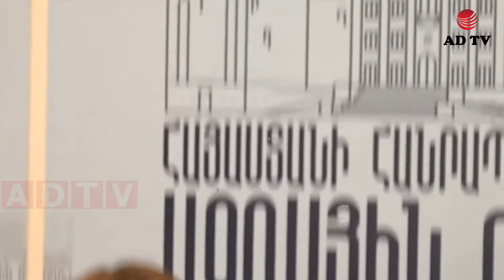«ՔՊ»-ն ընտրությանը մասնակցելու է որպես առանձին կուսակցություն. Լիլիթ Մակունց